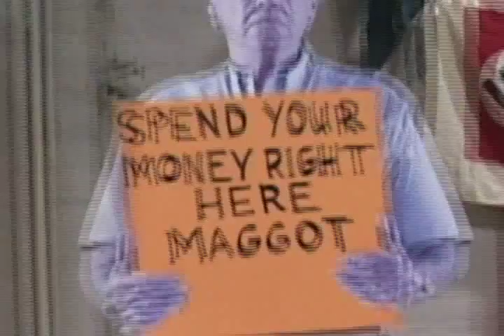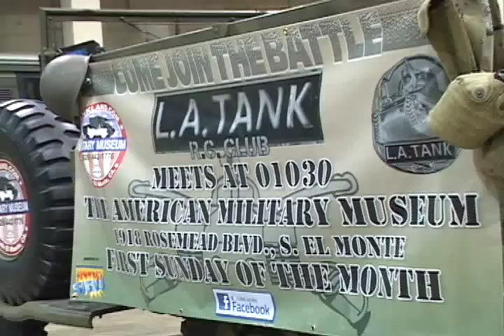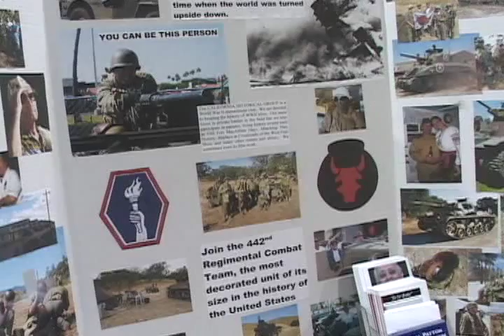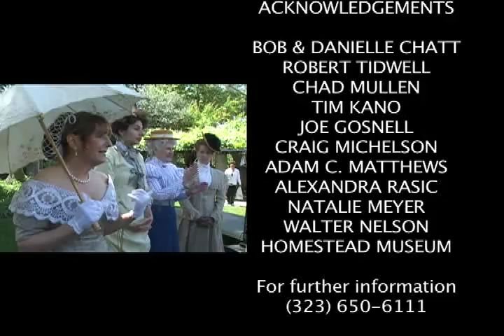Military Collectibles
O&A salutes the Armed Forces as guest host Konrad P. Monti drops in on the West Coast Militaria Show, Southern California's largest expo devoted to military collectibles including uniforms, helmets, medals and an assortment of military vehicles.